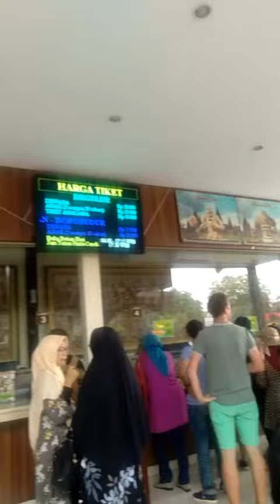perjalanan 2, memori sebelum covid yogyakarta